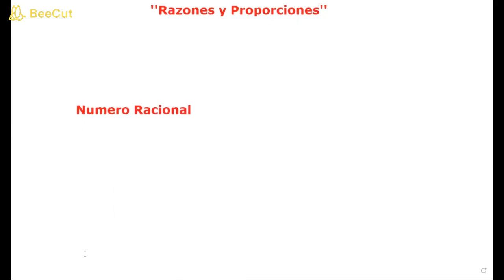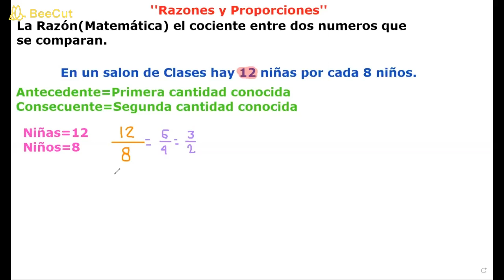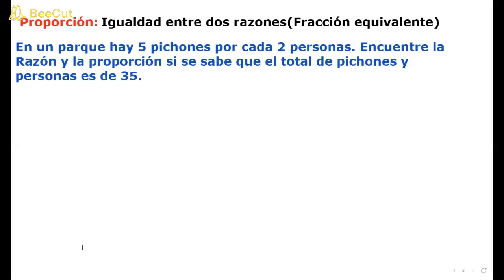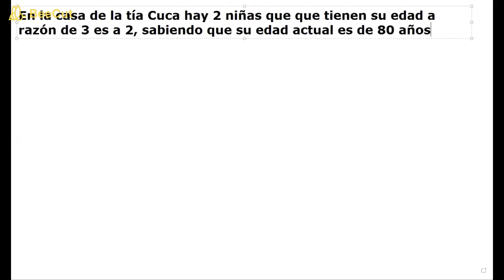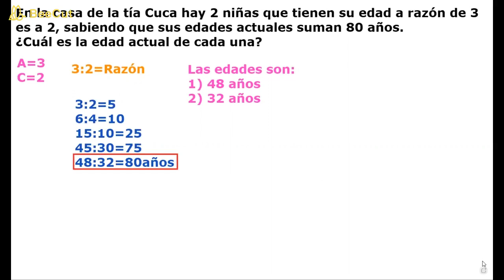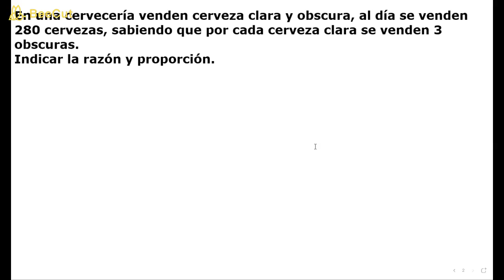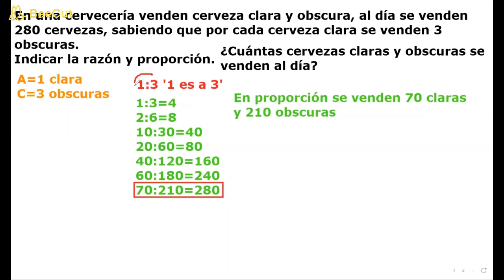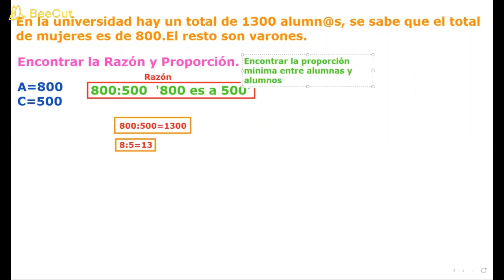Fundamentos Matemáticos 01ALMB Clase #8